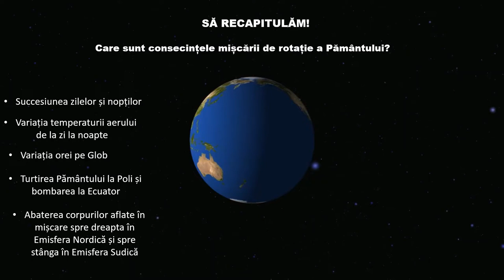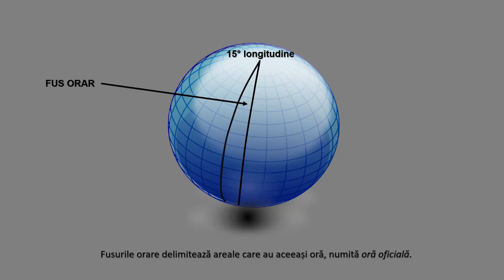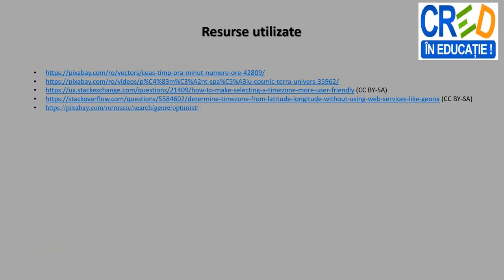Fusuri orare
Această resursă este o secvență a conținutului ,, Mișcările Pământului‘’. Prin intermediul acestui video animat, elevii pot dobândi cunoștințe despre variația orei pe Glob (consecința mișcării de rotație, stabilirea fusurilor orare, prin raportare la un suport cartografic.
La finalul resursei se regăsește o aplicație practică, în care se solicită elevilor să stabilească pe harta fusurilor orare, ora din orașele marcate pe hartă.
Resursa propusă se poate utiliza cu ajutorul mijloacelor multimedia, atât în format față în față, cât și în format online.